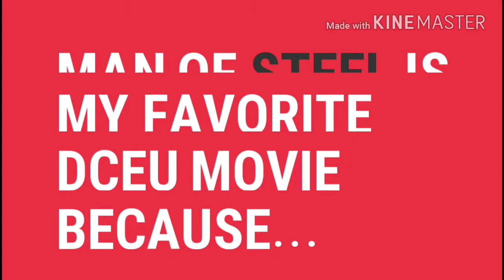What I love about Man of Steel!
Just some of the reasons why Man of Steel is my favorite DCEU movie (so far lol)!